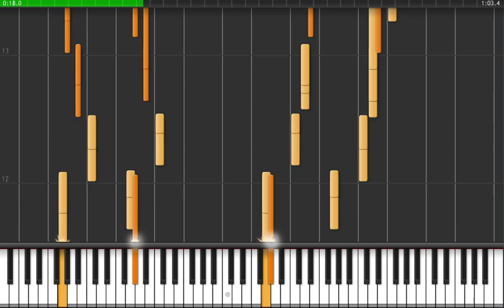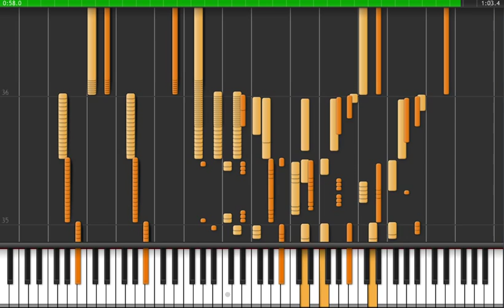Synthesia - Andrew B.: Impossible song #2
Exported straight from Noteflight.

Please note that if you want to use one of my videos or some, even though it's under the CCL licence, send me a message that you want to use my videos and I will normally say yes and leave you alone, not complaining. People, please DON'T STEAL! It is a crime to steal stuff, like downloading without paying!